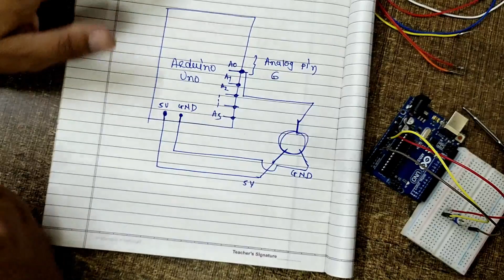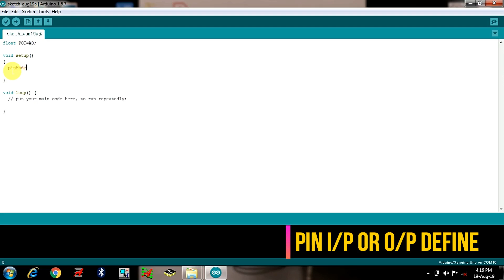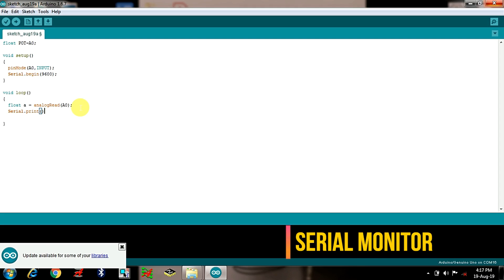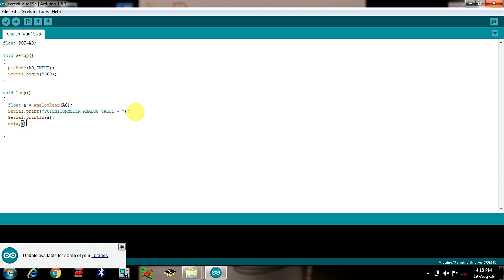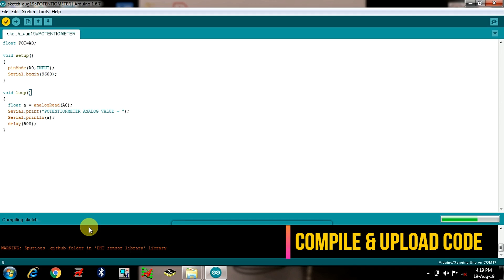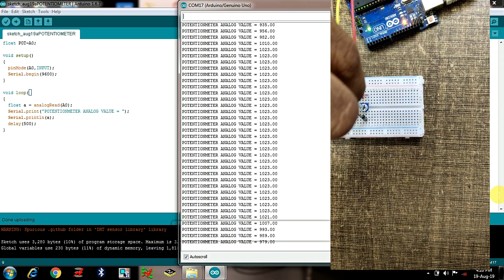Arduino analogRead Serial Monitor with Potentiometer l Arduino Potentiometer Control Part-1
Arduino tutorial Part-1 "analogRead" Serial Monitor with Potentiometer. Reads an analog input on pin A0, prints the result to the serial monitor.

Hardware Require:

- Arduino Uno
- 10K Potentiometer Resistor
- Bread Board
- Male Female Jumper Wires
- USB Programming Cable

What is Analog Signals & Digital Signals??

An analog signal is any continuous signal for which the time-varying feature of the signal is a representation of some other time varying quantity, For example, in an analog audio signal, Temperature, Humidity, Soil Moisture, Pressure, Flow of Water, It differs from a digital signal, in which the continuous quantity is a representation of a sequence of discrete values which can only take on one of a finite number of values, For example, FAN, Light, Pump Motor, Contactor, DC Motor, Heater Coil etc,.

We Deal in All the Industrial Automation Electric Panel Work & Products + Industrial Automation Training Like,
PLC, SCADA, AC Drives, HMI, Sensors, Stepper Motor, Servo Motor, Induction Motor, Motor Starter, Industrial Networking, DCS, Mechanical AutoCAD, Electrical AutoCAD, Relay Wiring and

Other Engineering Project Training, PLC SCADA Engineering Project, Embedded Project, Electrical Project, Electronics Project, ARDUINO Project, 8051 Micro Controller, C Programming.

we also work with IOT, Raspberry Pi, Python Programming, STM32, MSP430, Banana Pi, Raspbian OS, Linux OS, Sensors, ROBOTICS & many more.